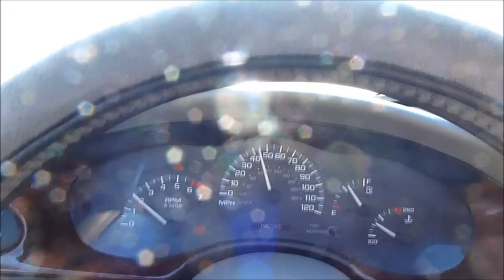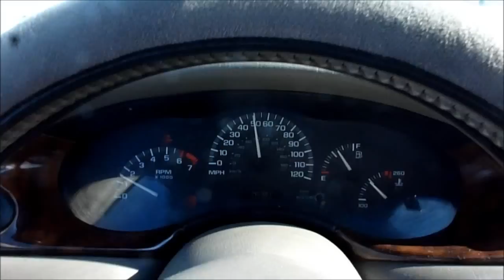1-26-13 Snowy Roads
I wish that I would have shot the video earlier before the sun came out.